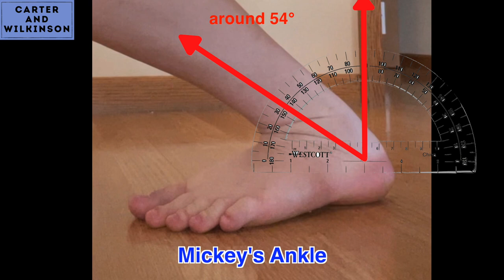Hypermobility tests that are better than the Beighton Score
Hypermobility? Double-jointedness? In this video, we go through all the different hypermobility tests! Which do you think should be in the hEDS criteria?
While hypermobility is only a small part of the Ehlers-Danlos Syndromes and is quite common in people who don't have EDS, it's still a big part of the clinical diagnosis in hypermobile EDS. In this video, Mickey (Life With Stripes) and I go through all of the hypermobility tests, including the Beighton Score, Hospital del Mar, and more.

The views expressed in this video are my own and do not reflect the views of Mount Sinai Hospital.

The Ehlers-Danlos Syndromes (EDS) are a group of more than 13 genetic connective tissue disorders that affect the joints and ligaments, blood vessels, gastrointestinal tract, and autonomic nervous system, among others. The most common type of EDS is hypermobile EDS (hEDS), which used to be known at type III. Some of the most common symptoms and co-morbidities of hEDS include chronic joint pain, joint instability and dislocations, dysautonomia, and GI tract dysmotility.